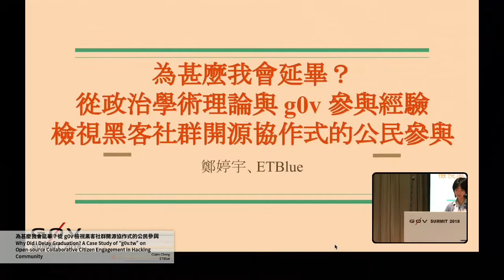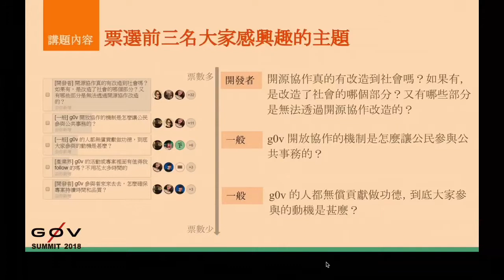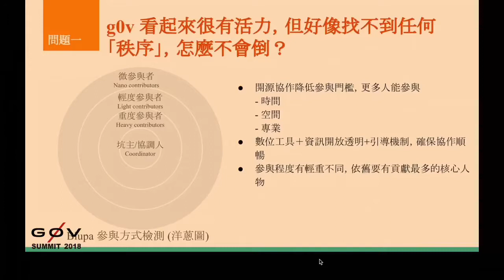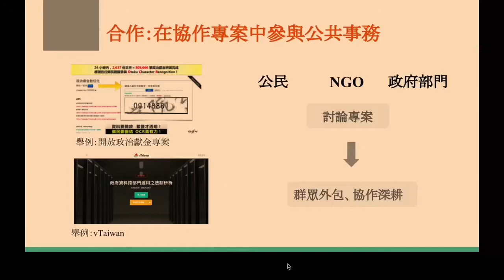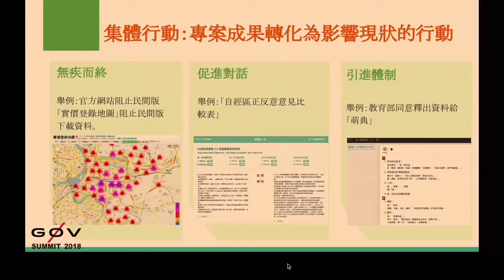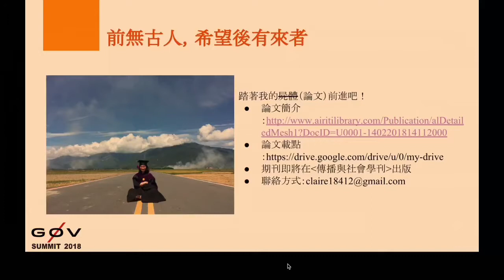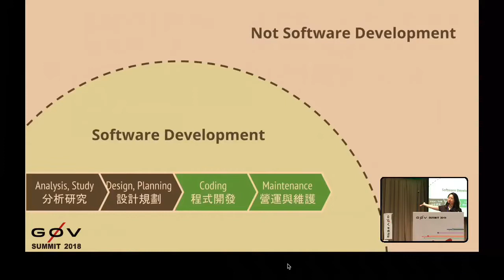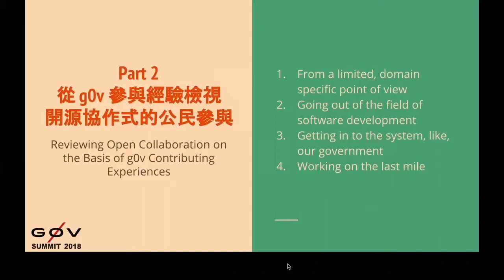剪接好的 g0v Summit 2018 Day2 R1 6 【社群夢醒時分】為甚麼我會延畢？從 g0v 檢視黑客社群開源協作式的公民參與／【Community building：waking up】